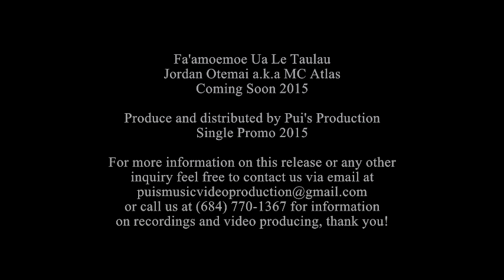Samoan Music - "Fa'amoemoe Ua Le Taulau"- Promo Music 2015 - by Jordan Otemai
Straight from the Island of Pago Pago, American Samoa. Pui's Production presents "Fa'amoemoe Ua Le Taulau". Coming Soon 2015!